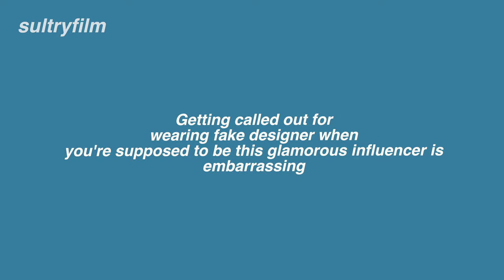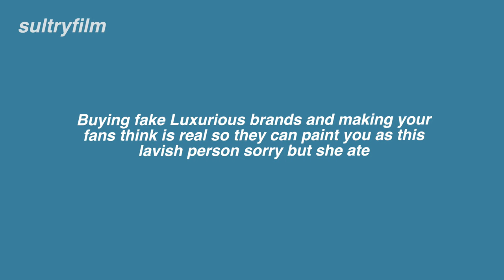singles inferno Jia gets exposed for wearing fake designer